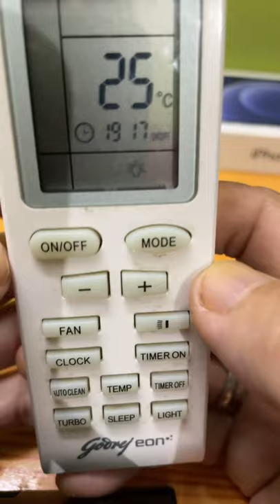HOW TO SET TIMER IN AC REMOTE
How to use your AC remote with perfection, set timer and other settings. See the video till end to get complete information.